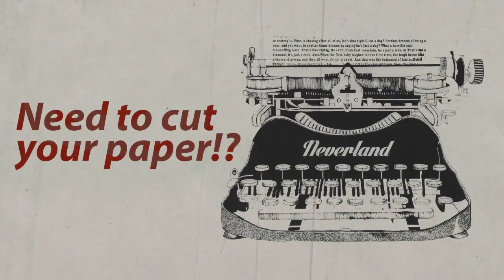Natalie Nehlawi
A commercial for Chops! The worlds best Scissor since 1931!

Illustrated and Animated by yours truly.